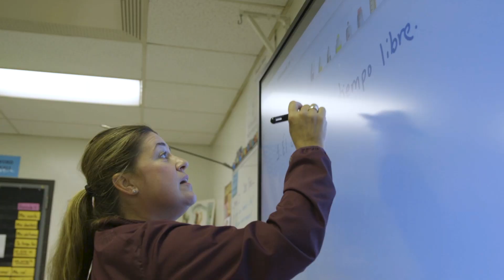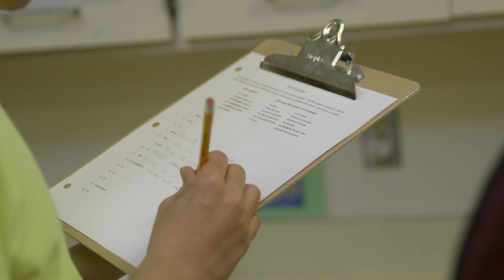NCCVT admissions 1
Hear from our students why